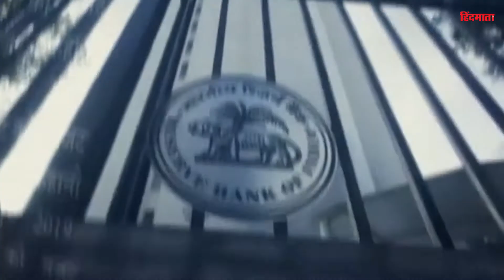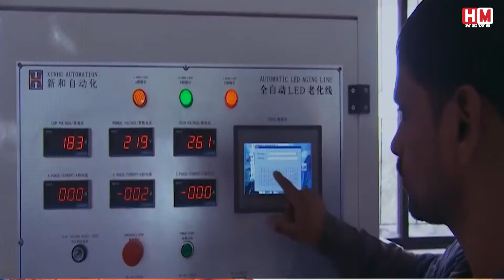आम बजट 1947 से 2020 में क्या ?- HM News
आम बजट-2020 के दस्तावेजों की छपाई  सोमवार को 'हलवा रस्म' के साथ शुरू हो गई. वित्तमंत्री निर्मला सीतारमण ने 'हलवा रस्म' में भाग लिया. इसके साथ ही बजट की छपाई अत्यंत गोपनीयता के साथ शुरू हुई. सीतारमण के अलावा वित्त राज्य मंत्री अनुराग ठाकुर ने भी हलवा रस्म में भाग लिया, जिसका आयोजन नार्थ ब्लाक में वित्त मंत्रालय में किया गया.